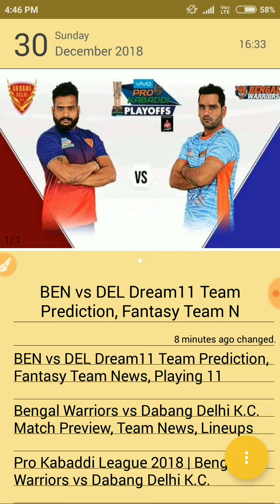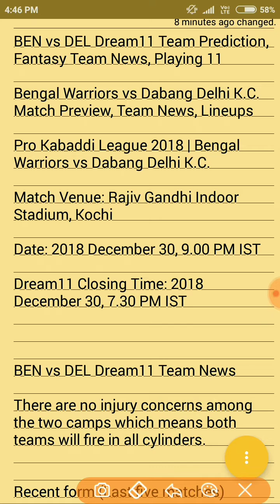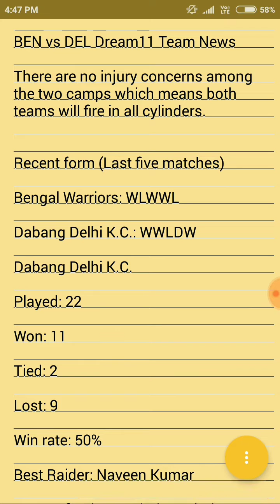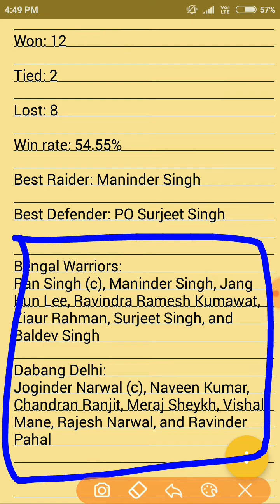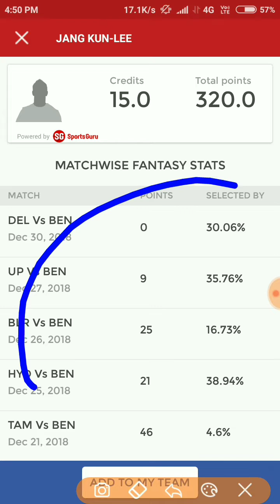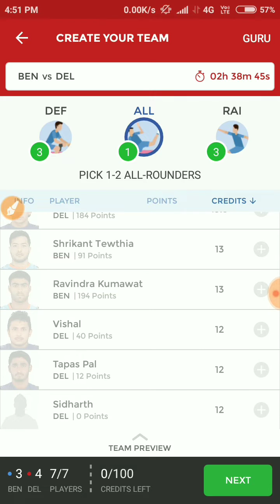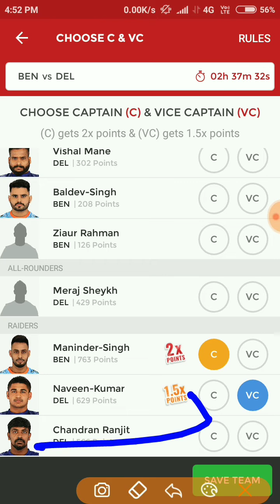BEN vs DEL Dream11 Team Prediction | Bengal Warriors vs Dabang Delhi K.C. | Team News, Lineups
BENvsDEL Dream11Team Prediction, Fantasy Team News, Playing 11

BengalWarriorsvsDabangDelhiK.C. Match Preview, Team News, Lineups

ProKabaddiLeague 2018 | Bengal Warriors vs Dabang Delhi K.C.

Match Venue: Rajiv Gandhi Indoor Stadium, Kochi

Date: 2018 December 30, 9.00 PM IST

Dream11 Closing Time: 2018 December 30, 7.30 PM IST

BEN vs DEL Dream11 Team News

There are no injury concerns among the two camps which means both teams will fire in all cylinders.

Recent form (Last five matches)

Bengal Warriors: WLWWL

Dabang Delhi K.C.: WWLDW

Dabang Delhi K.C.

Played: 22

Won: 11

Tied: 2

Lost: 9

Win rate: 50%

Best Raider: Naveen Kumar

Best Defender: Ravinder Pahal

Bengal Warriors

Played: 22

Won: 12

Tied: 2

Lost: 8

Win rate: 54.55%

Best Raider: Maninder Singh

Best Defender: PO Surjeet Singh

Bengal Warriors:
Ran Singh (c), Maninder Singh, Jang Kun Lee, Ravindra Ramesh Kumawat, Ziaur Rahman, Surjeet Singh, and Baldev Singh

Dabang Delhi:
Joginder Narwal (c), Naveen Kumar, Chandran Ranjit, Meraj Sheykh, Vishal Mane, Rajesh Narwal, and Ravinder Pahal